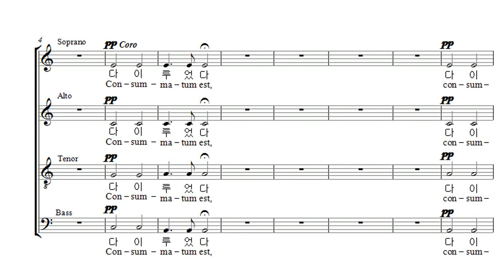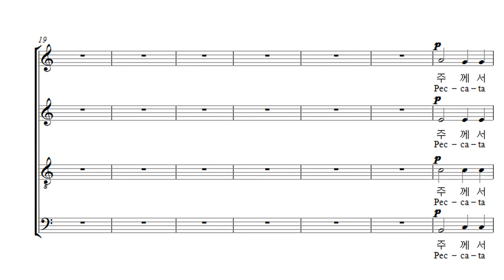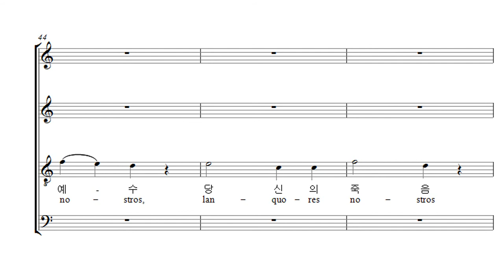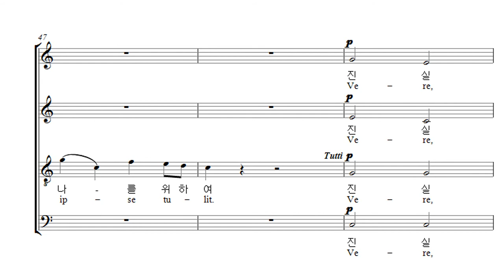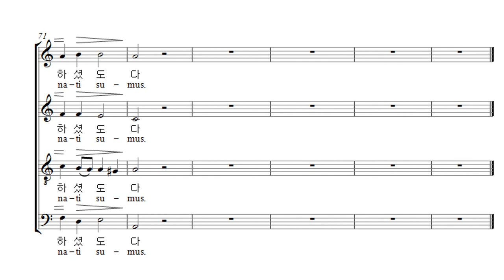부활절 칸타타 Cesar Franck '십자가 위의 일곱말씀' 07. 여섯째 말씀 (음원)